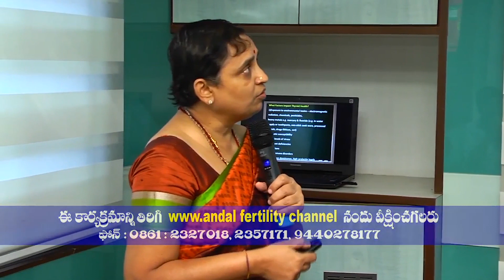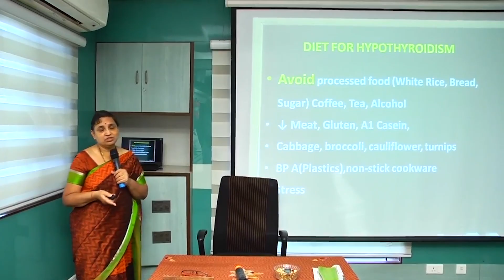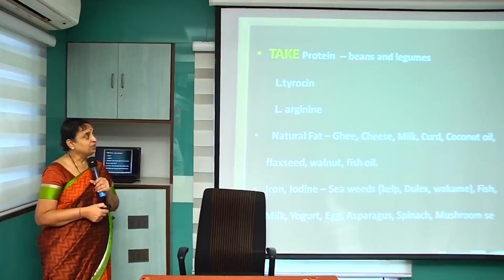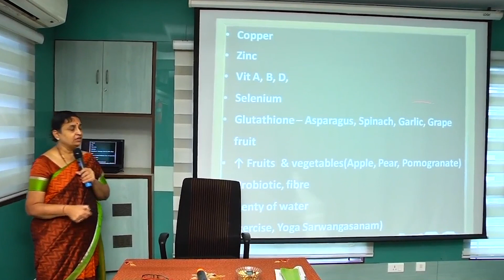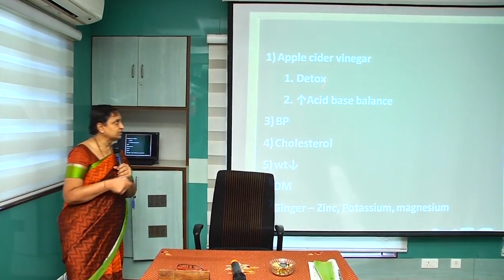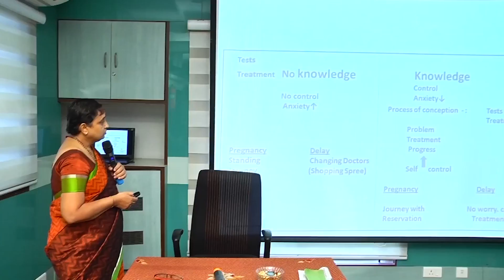థైరాయిడ్ సమస్య లక్షణాలు కారణాలు